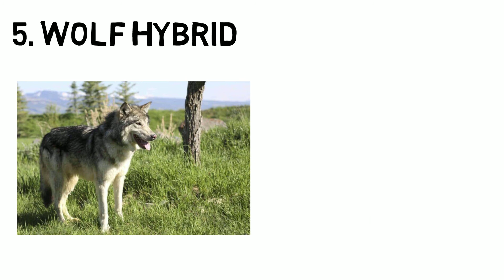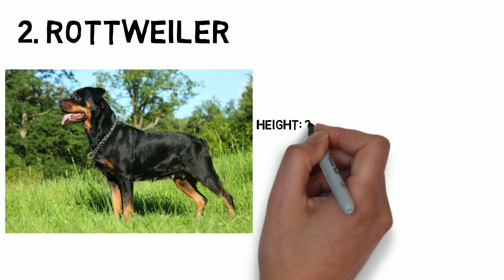Top 5 Deadly Dogs In The World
Hello Everyone

In this video we are going to list down top Top 5 dangerous dogs in the world. All the 5 dogs list is based on the research.